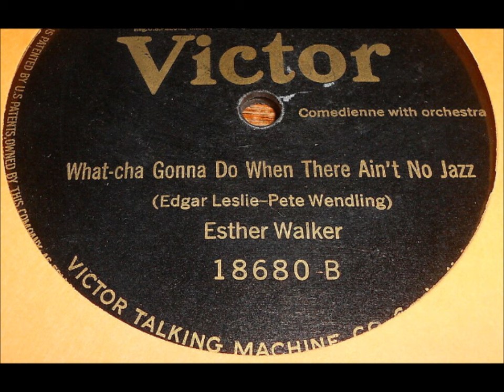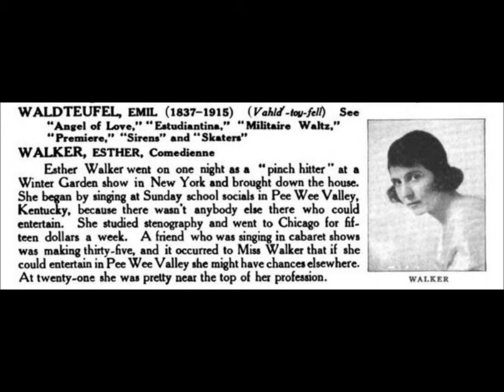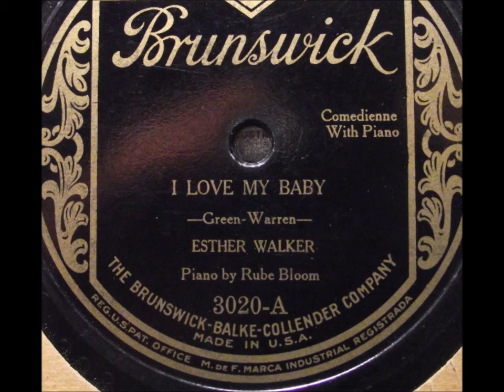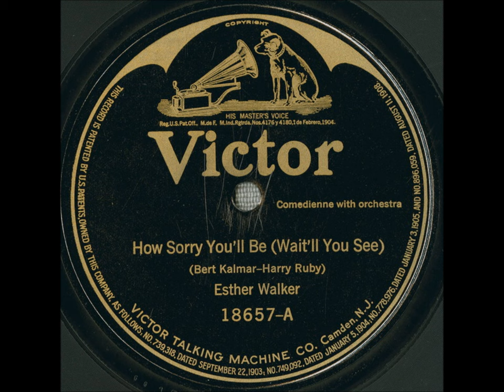"Nobody Knows (And Nobody Seems to Care)" Irving Berlin song (July 23, 1919) singer Esther Walker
Irving Berlin song

"Nobody Knows (And Nobody Seems to Care)"

I’m sad and lonely,
There’s a good reason why,
Nobody cares about me,
That’s why I’m sad as can be,
I long for some one,
Somebody, yes, indeed,
Lovin’ kisses from one,
Is exactly what I need.

Many’s the time I feel so lonesome,
But nobody knows,
And nobody cares,
I’ve grown so tired of being on my “own some”,
I want somebody to hug,
Cuddle and snug as comfy as a bug in a rug,
Many’s the time I feel like spooning,
But nobody knows,
And nobody cares,
I guess I’ll make a little “ad”,
That I want some lovin’ so bad,
Cause nobody knows,
And nobody seems to care.

+I’d love a sweetie,
Hanging around the place,
Someone to worry about,
I’d never want to go out,
Nobody’s there that’s why,
I feel “bride and groomy”,
Can’t you see it in my eye?

Esther Walker was an entertainer in the 1920s with modest success as a recording artist.

I say "modest" since she had no huge hit--no song was uniquely associated with her.

She was born Esther Thomas in Louisville, Kentucky. on October 18, 1894.  (Remember The Great Gatsby novel? Daisy, the main female character, was also born around 1894 and grew up in Louisville, Kentucky.)

She adopted a stage name (Esther Walker) as many did in the entertainment world at her time, especially females since performing on the stage was not respectable--such a profession could bring shame to the family.

In 1919, Esther Walker was in the Winter Garden Theater production of "Monte Cristo, Jr."

She made records in 1919 and 1920, and then stopped until she resumed from 1925 to 1927, making discs for Victor, Brunswick, and others. "Sahara" was one Victor disc that sold moderately well (her face graced some sheet music covers, including for "Sahara").

In 1920, as her career was taking off, she married the wealthy Karl Hoblitzelle.  They met in Dallas, Texas.

In 1942, Karl and Esther chartered a philanthropic foundation called the Hoblitzelle Foundation.  The Foundation's website gives this information: "Karl Hoblitzelle was born in St. Louis during the late 19th Century. After serving as an event manager at the St. Louis World's Fair, he came to Dallas, Texas in 1903 and built a chain of vaudeville theaters. These auditoriums were soon transformed into movie houses, and the success of Mr. Hoblitzelle's entertainment business created financial resources which he invested in the growing oil and gas, real estate, and banking industries in Texas. He married Esther Thomas in 1920, a Broadway starlet who performed under the name of 'Esther Walker.'  Both were active in the social, civic, and cultural activities of Dallas and established the Foundation in 1942. Mrs. Hoblitzelle died unexpectedly in 1943, and Mr. Hoblitzelle lived until 1967. During his lifetime, he was primarily interested in agronomy, medical research and teaching, community affairs, and education."

Esther Walker died of cancer in Dallas, Texas, on July 26, 1943.  Her husband died in March of 1967.

They had no children.